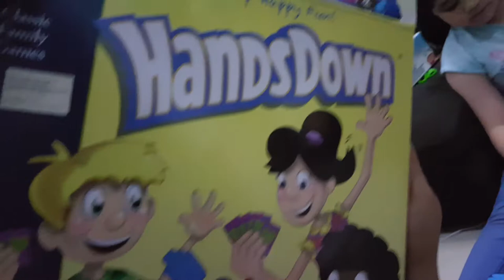KIDS GROWING UP - Noelle's TOY REVIEW – Handsdown